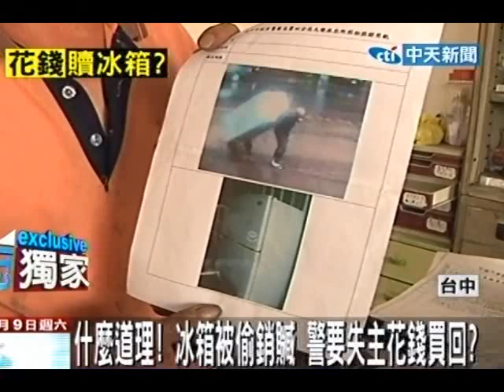什麼道理 冰箱被偷銷贓 警要失主花錢買回？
中天新聞》台中一名邱先生放在家門口的冰箱被小偷給偷走了，一個月後東西在回收廠被找到，警方竟要邱先生自己花錢買回來，讓人也質疑回收場與失物間的責任問題，而警方卻說因為回收廠有登記，沒有收售贓物的犯意。但是要冰箱失主自己花錢買回贓物，讓民眾很不滿。